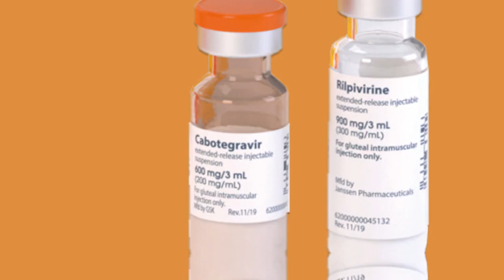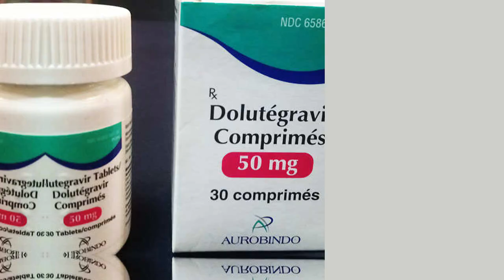latest HIV treatment cabenuva .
The good news for all people living with HIV is that, we have injectable antiretroviral therapy or ARVs. The latest HIV treatment cabenuva is an injectable HIV treatment that is a direct substitute for your daily HIV pills. Injectable cabenuva is a combination of 2 medicines given as a monthly injection to people living with HIV.

Follow Mark Medicals for all about HIV treatment, HIV symptoms, latest HIV cure news, hiv prevention, hiv transmission and all about hiv infection.